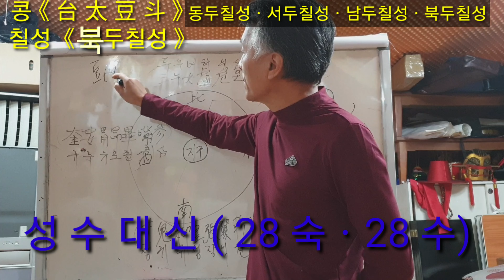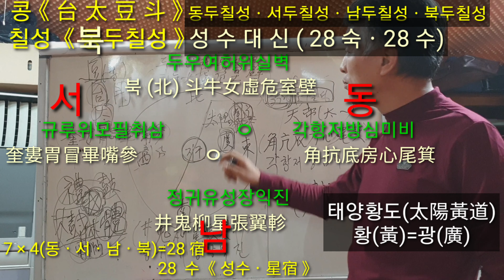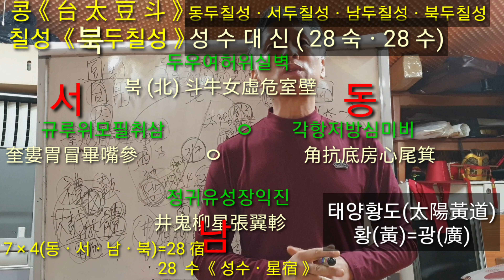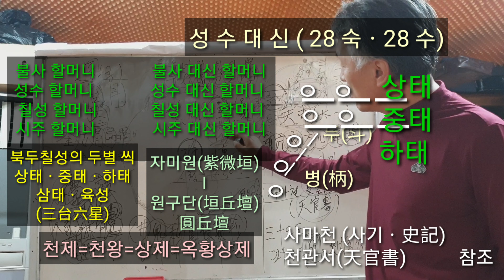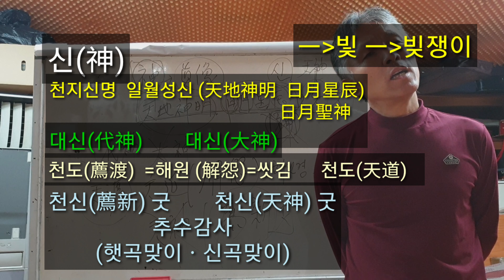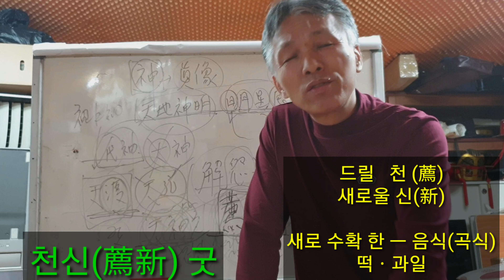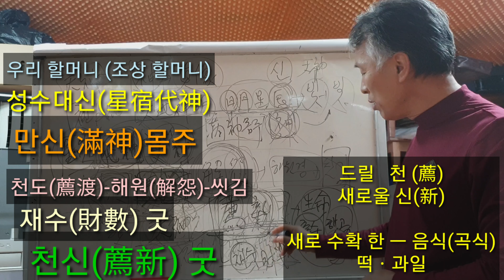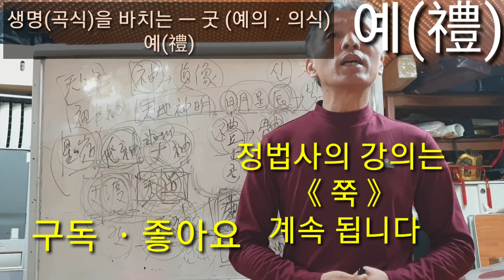《콩》《성수할머니ㆍ불사할머니》《불사대신할머니.성수대신할머니》시주할머니《무속학원》정법사정대감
불사ㆍ칠성ㆍ제석 ㆍ시주ㆍ세존 ㅡ 모두 불사님과 같은 의미
북두칠성ㆍㆍㆍ사부《四部》ㅡ동ㆍ서ㆍ낭ㆍ북ㅡ칠성
우리조상(대신ㆍ代神)할머니